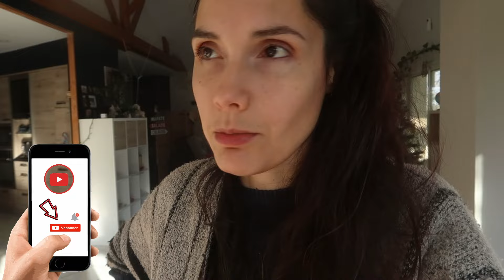UNE SEMAINE TRÈS CHARGÉE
Du 14 au 21 Janvier 2024 : Aujourd'hui les amis on ne voit pas la semaine passer comme ça arrive trop souvent en ce moment... 😅🟣 Nos Live exclusivement sur Twitch 💜 Pour t'abonner gratuitement tu peux passer par Amazon Prime Il faut ensuite associer ton compte Prime à Twitch juste activer Prime Gaming​ et ensuite c'est bon tu pourras cliquer sur s'abonner gratuitement tous les mois.  Il faut faire tout ça via ordinateur et non via Mobile et Tablette.

❓ TU VEUX EN SAVOIR ENCORE PLUS ❓

DailyVlog FrenchVloger VlogFamille c'est ça

Si tu lis cette phrase dis nous comment était ta semaine ?
💗 ou 😫 ?